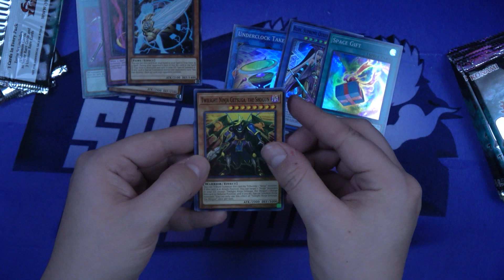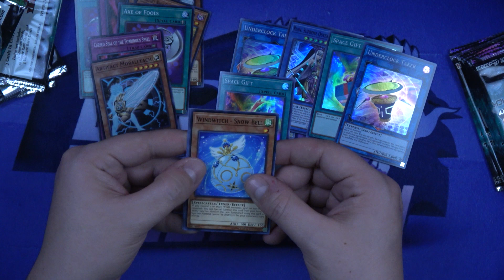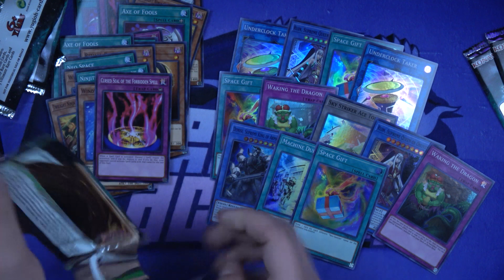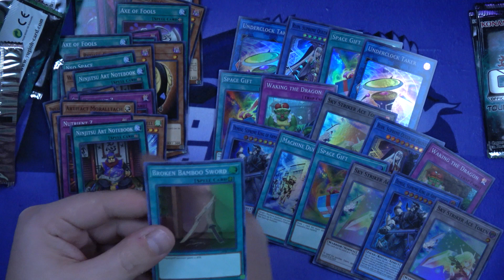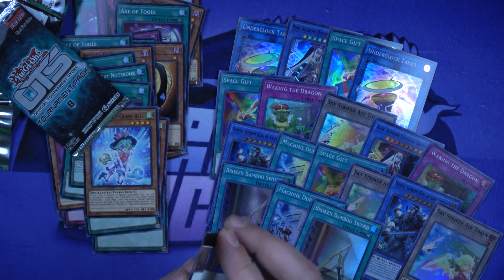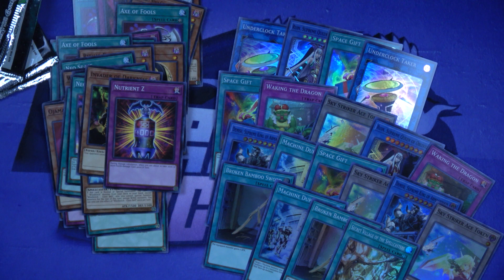YuGiOh! | OTS 8 Pack Opening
Song: Aidan Black - Glue (feat. Brendan Cleary)